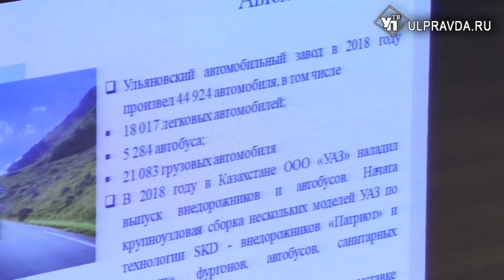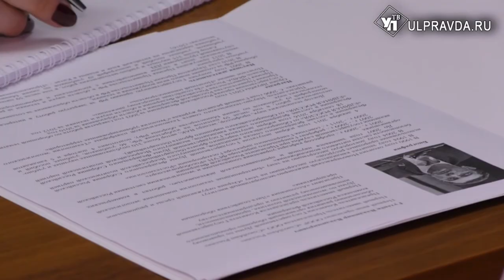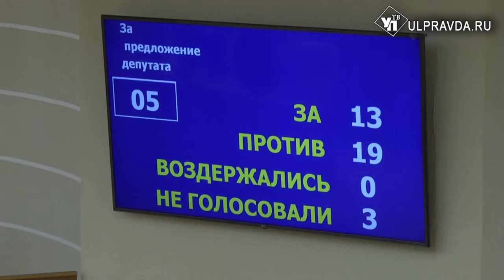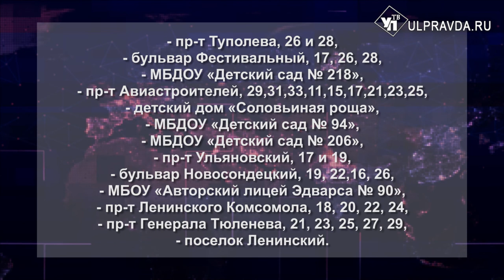Итоги дня от Ulpravda.ru. Что произошло в Ульяновске 27 февраля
Главные новости среды в информационном выпуске УлправдаТВ.
Смотрите сегодня:
Жители Нового города останутся без холодной воды;
В Димитровградской школе №10 приостановлены занятия;
В областном парламенте распределили 7 миллиардов рублей.